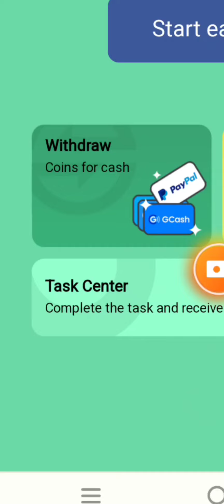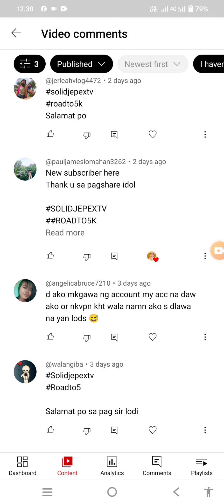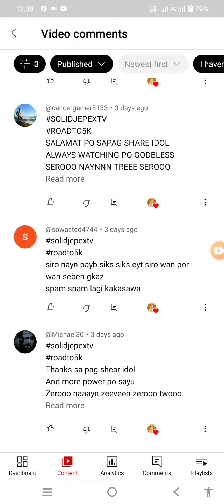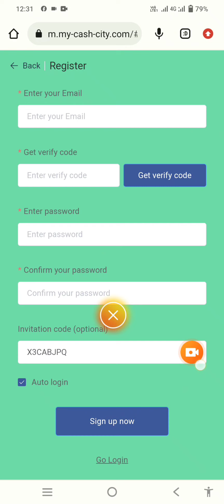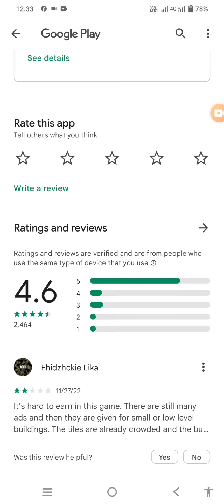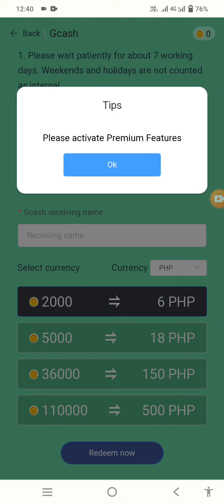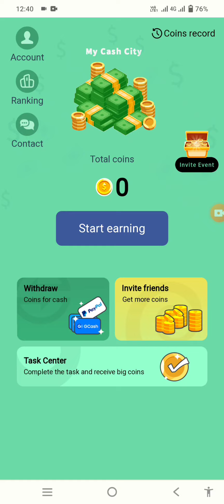NEW RELEASE FREE ₱150 TO ₱500 GCASH JUST PLAY MY MINI CITY /WITH LIVE WITHDRAWAL + HONEST REVIEW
HAPPY EARNINGS🎉😎😎😇😇😇😇

TO JOIN SA GIVE-AWAY SA VIDEO NA ITO
NASA SCREEN ANG HIDDEN WORDS

Comments down mga lods👇
 and Gcash Account

Lucky mining game app payment proof
Lucky mining Today paying app
Lucky mining Today game download
Lucky mining Today game app payment proof
legit apps to earn money
legit apps that can earn money
legit apps that pay real money
legit apps to earn money via gcash
legit horoscope apps
legit apps to hack wifi
legit apps that help you make money
legit iphone hacking apps
legit work from home apps
legit apps in 2022
legit investing apps
legit investment apps philippines
legit iphone apps to make money
legit income apps
legit investment apps in nigeria
legit paying apps in philippines
legit loan apps in nigeria
legit job apps
legit online job apps
legit loan apps kenya
legit apps lexington ky
legit trading apps in kenya
legit paying apps in kenya
legit survey apps in kenya
legit apps like buzzbreak
legit apps loan
legit apps like mistplay
legit apps llc
legit apps like earnin
legit apps like google opinion rewards